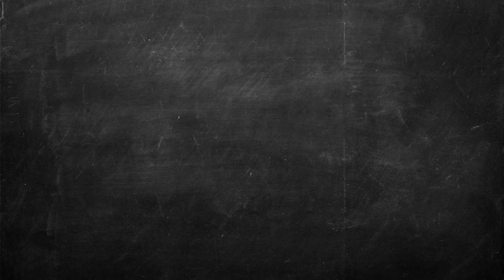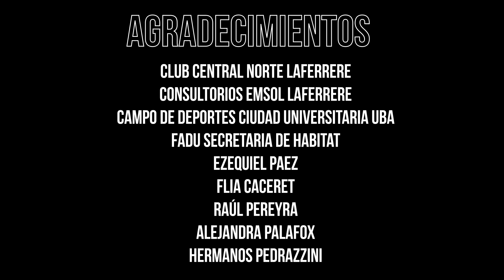Disorders! - Mi Forma de Ser (Video Oficial)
1er videoclip de Disorders! - "Mi Forma de Ser" de nuestro E.P "Mi forma de ser"

Especial agradecimientos a todos los chicos de Petit Déjeuner, por elegirnos y confiar en nosotros en
su proyecto, y por cumplir uno de nuestros sueños como banda!

Tambien queremos agradecer por participar a:

           Bárbara Fernandez - Oscar Málaga - Nicolas Moreno - Jaime Villanueva - Noel Ayala
           Jaqueline Andrini - Diego Flores - Nicolas Paez - Lorena Garcia Andrade - Franco Medina
           Martin Arrivas Torres - Manuel Saenz Briones - Melany Gonzales - Katherine Jaramillo
           Brian Tevez - Sergio Barraza - Matias Contreras - Nicolas Zilly - Ezequiel Lazo
           Ezequiel Paez - Romina Paez - Julieta Alvarez - Ivan Robledo - Mar Sanabria

Dirección: Juan Ignacio Arrighi
Asistente de Dirección: Ingrid Arbillaga
Producción: Carla Caceret
Asistente de Producción: Sabrina Giampaolo
Dirección de Fotografía: Florencia Pereyra
Cámara: Leon La Cava
Dirección de Arte: Jaime Villanueva
Montaje: Agustina Serra